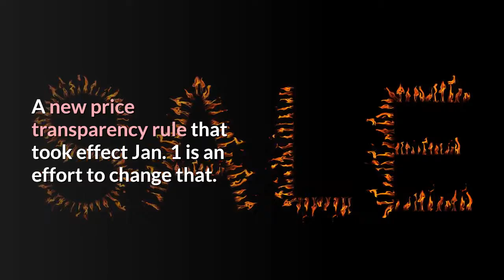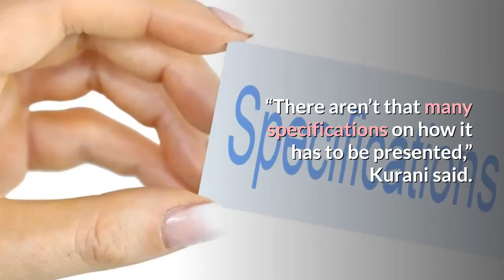hospitals must now post prices online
Hospitals must now post prices online (in consumer-friendly format). Here’s how you can benefit